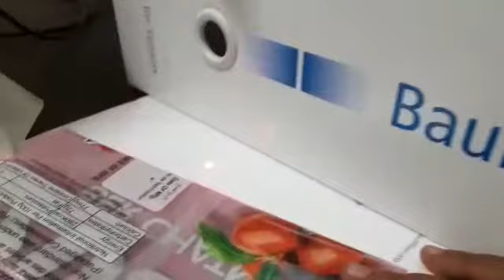Barmer make photo sensor (O300.GP- object detection) teaching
Video from MAYANK MANDLOI